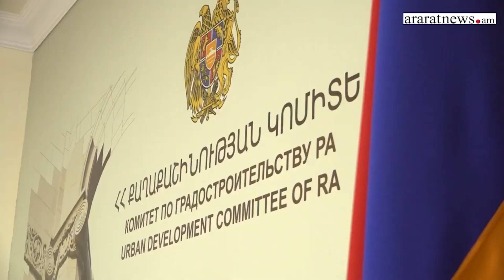Կարևոր լուրեր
Կարևորում ենք Բուլղարիայի աջակցությունը ՀՀ-ԵՄ գործընկերության հետագա զարգացման գործում. Փաշինյան